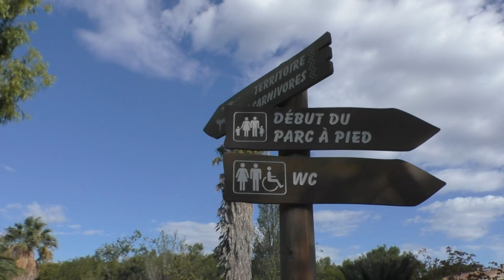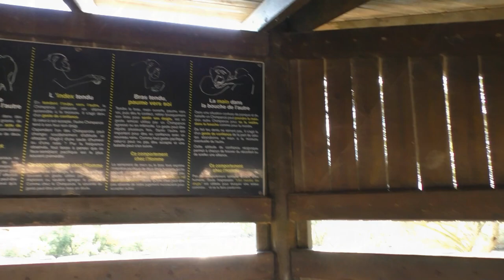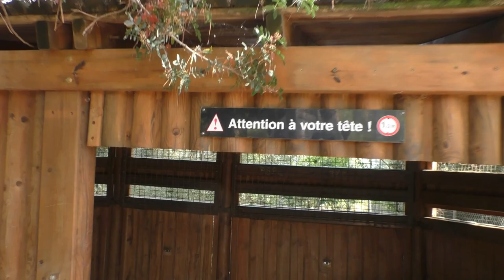Réserve Africaine de Sigean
Réserve Africaine de Sigean in het Zuiden van Frankrijk is een onderschat safaripark dat meer dan de moeite waard is om te ontdekken. Zo trokken ook wij in de zomer van 2023 naar deze bijzondere plaats. Een uitgestrekte oase met wilde flamingo's en pelikanen... en héél wat exotische bewoners! Zowel te voet als per wagen kan je hier je op safari wagen!